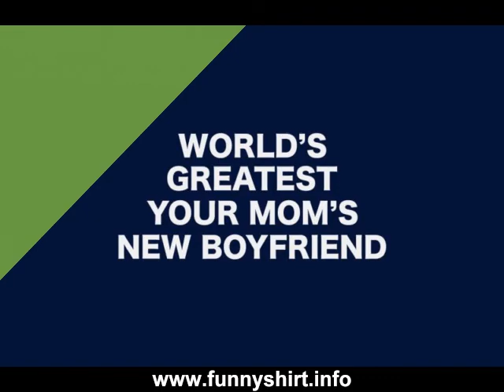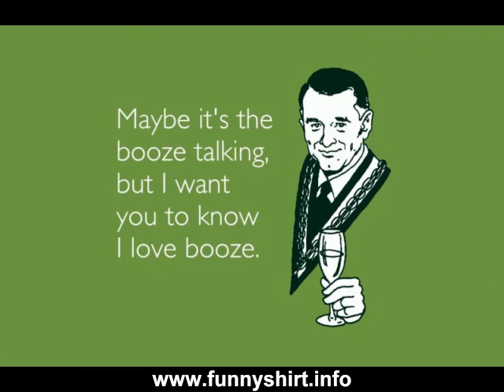Funny T Shirt Ideas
and find coolest tees around